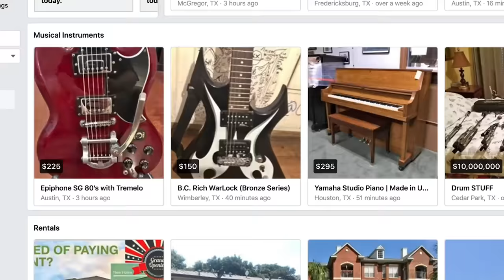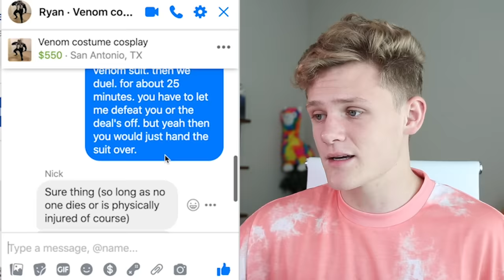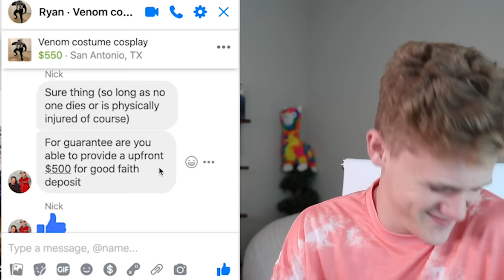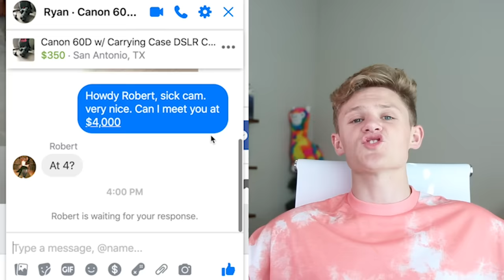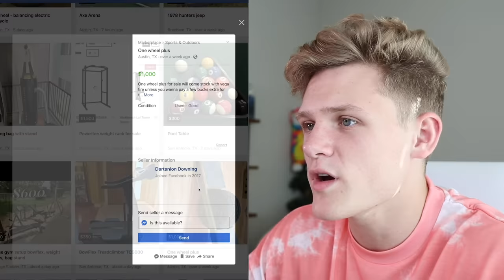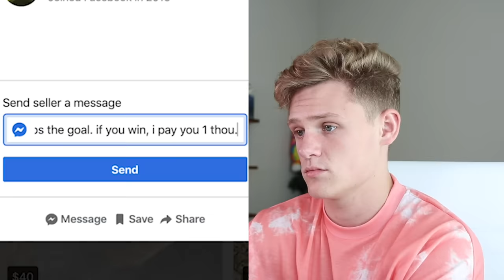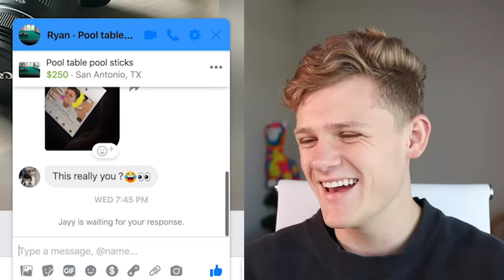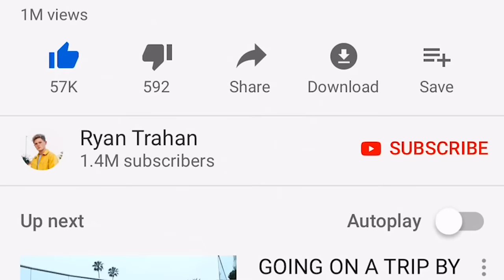I highballed people on Facebook Marketplace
We already tried lowballing... Let's esketit heheheh
NEPTUNE PROJECT

FAQ:
1. What equipment do you use?

HIDDEN COMMENT:  sUrE tHiNg